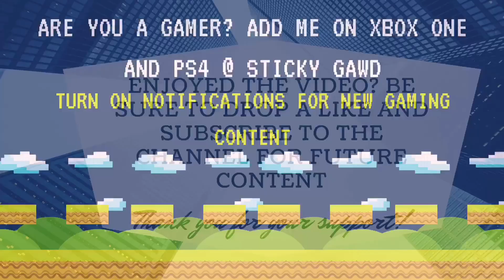First Year As A YouTuber: Let’s Take A Look Back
We Reflect As We Head Into The New Year The BawseVlog Channel, Talk About What’s Coming In 2018, And Touch Base On The Next Bawse Mobile.